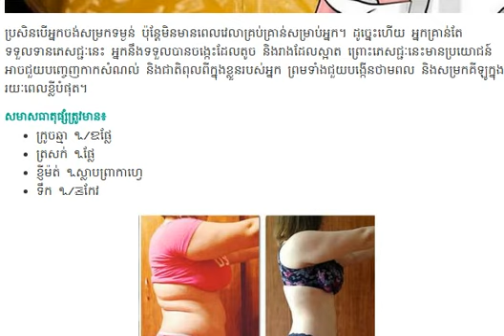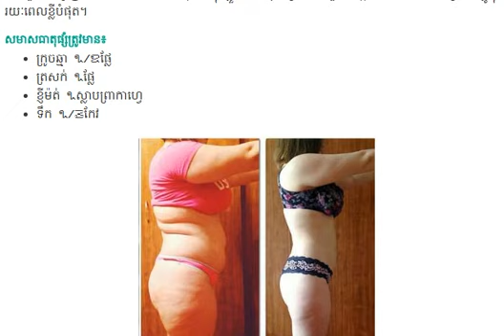មិន​សាក​មិន​ដឹង!!ដាក់ 1កែវ​មុនពេល​ចូលគេង​ធានា​ថា​ស្រកខ្លាញ់​ក្បាលពោះ​អស់ , kayi